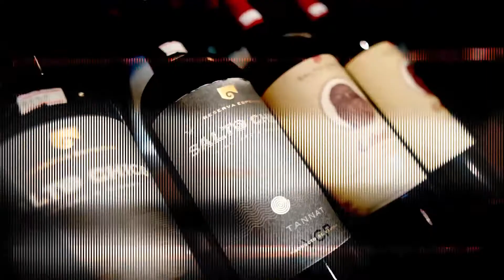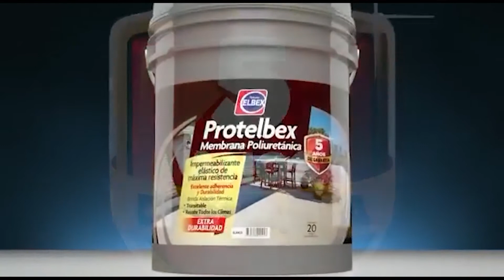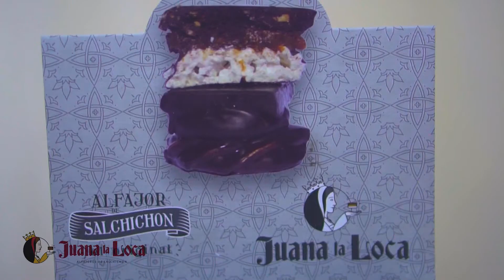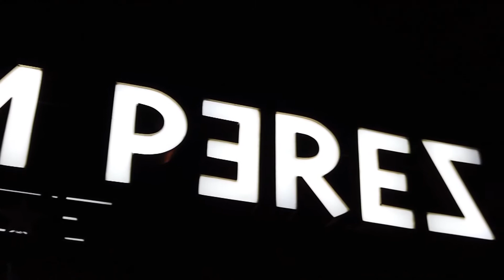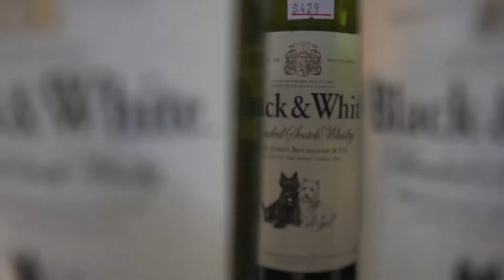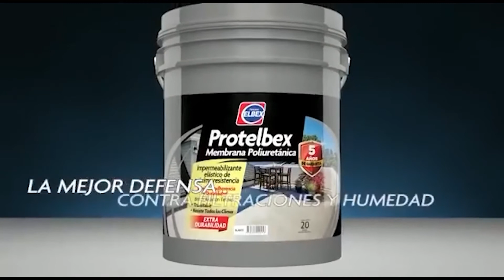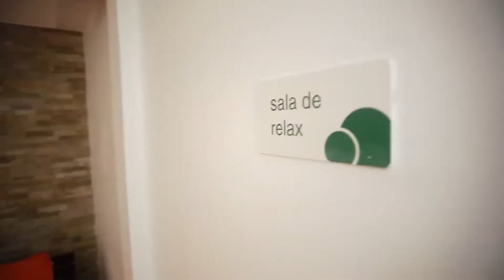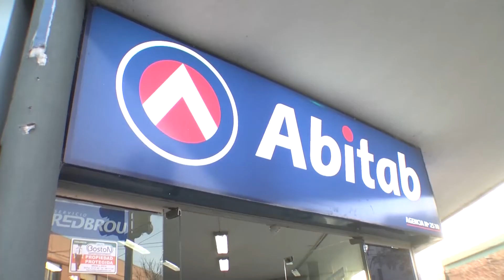5TO ELEMENTO 15 10